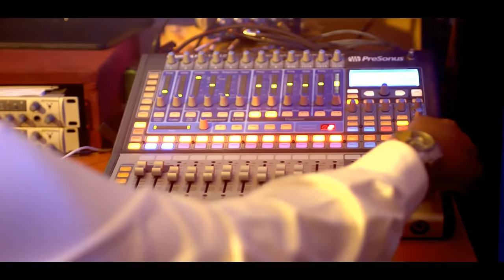Joe -T _ Dinonyane (Official Music Video)